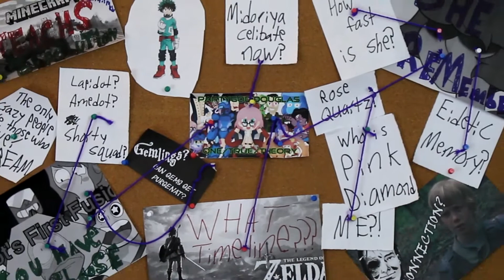Future of Fear The Walking dead | One True Theory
The future for Fear the Walking Dead feels bleak, but there is a bright spot on the horizon.